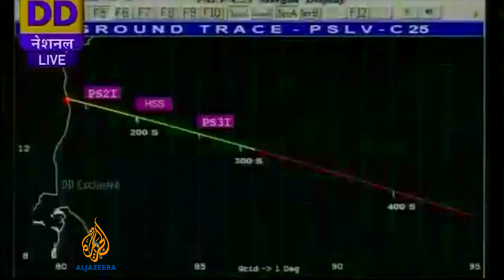India's Mars exploration mission launches successfuly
India has launched its first inter-planetary mission in an attempt to become the only Asian country to reach the planet of Mars.
A rocket carrying a 1.35-tonne unmanned probe vehicle lifted off from the country's southern island of Sriharikota on Tuesday, where it began a 300-day, 780-million-km journey to study the Martian atmosphere.